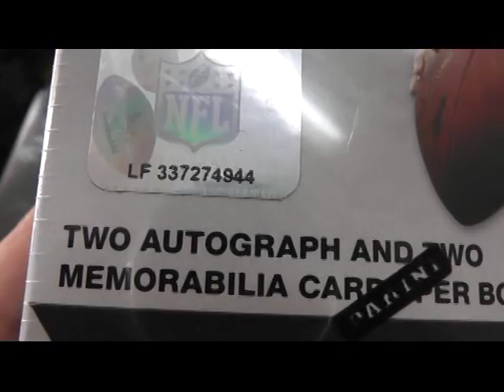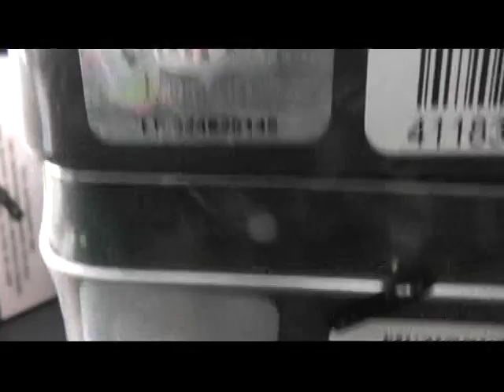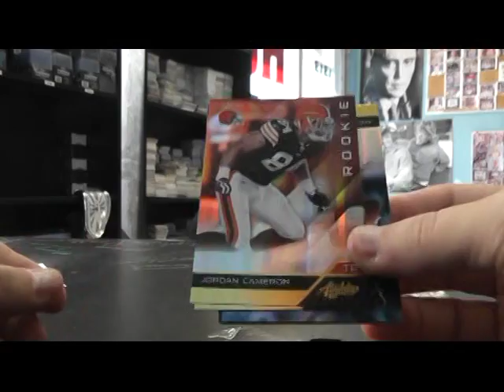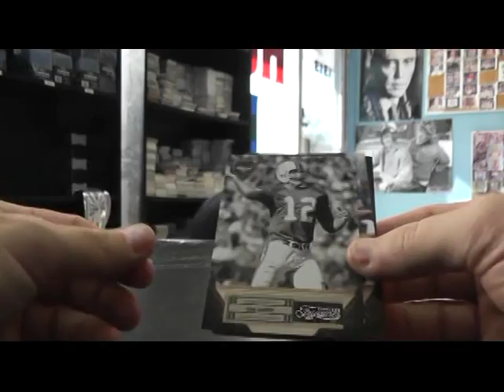Jen M's 2011 Absolute & Timeless Treasures Football 2 Box Break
Thanksa again Jen, Chris J.